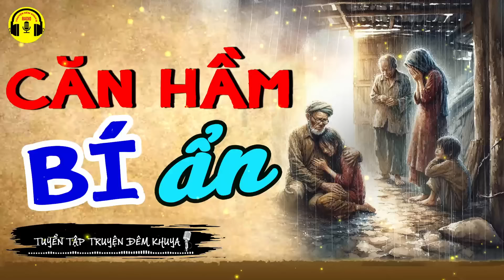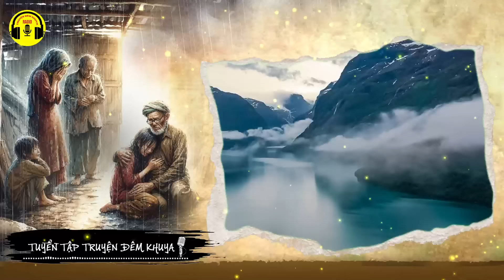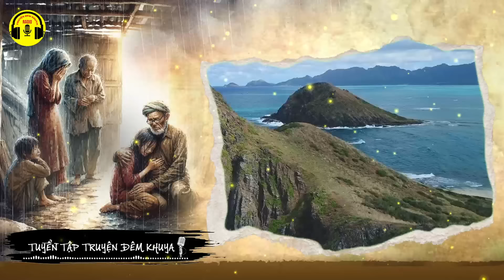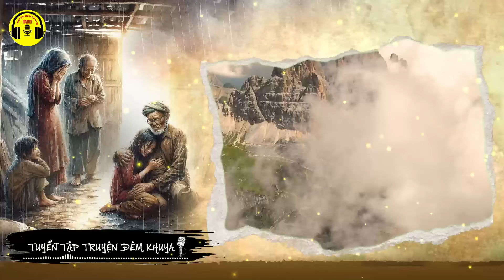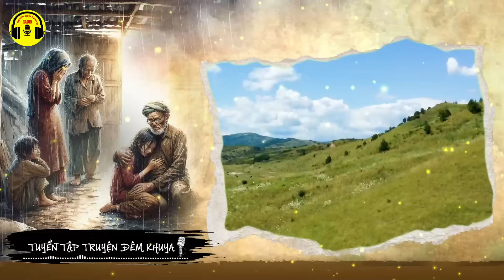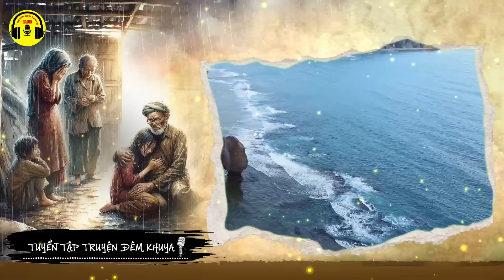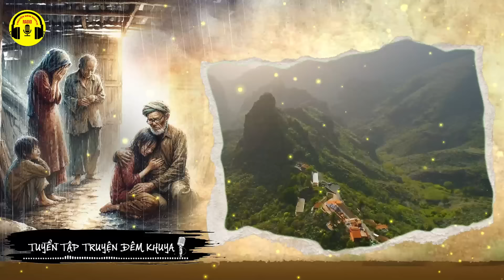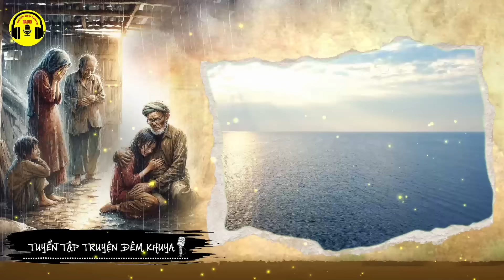Vừa Nghe Truyện Này 5 Phút Đã Không Thể Rời Tai : HAY LẮM - Căn Hầm Bí Ẩn | RADIO Truyện Đêm Khuya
Hãy bấm nút "Đăng ký" và bật chuông thông báo để không bao giờ bỏ lỡ một câu chuyện cuộc sống nào! Hãy cùng chia sẻ và học hỏi về cuộc sống thông qua âm thanh truyền cảm cùng "Radio Truyện Đêm Khuya".

Chúng tôi tin rằng cuộc sống là một chuyến hành trình đáng sống và hãy cùng khám phá những câu chuyện đời của chúng tôi. Chào mừng bạn đến với thế giới của "RADIO Truyện Đêm Khuya"!